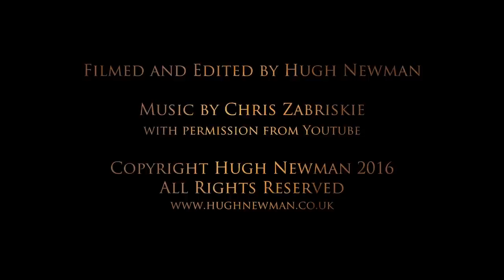Crop Circles from the Air: Ansty, Nr Salisbury, Wiltshire. 12th August 2016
Aerial footage of a crop circle at Ansty, Nr Salisbury, Wiltshire. 12th August 2016. It's a huge formation with an intricate design showing unusual lettering, with three leaves and a 'flower of life' central area. It was created by a tam over one week in daylight hours. Filmed with a Dji Phantom 4. Music: by Chris Zabriskie (with Permission).

Explore with Megalithomania on local tours to Crop Circles, Stonehenge, Avebury and Glastonbury, plus further afield to Egypt, Sardinia, Malta & more

Filmed, Produced, and Directed by Hugh Newman. Copyright Hugh Newman 2016. Please do not copy and re-upload to Youtube.

#‎cropcirclesfromtheair‬